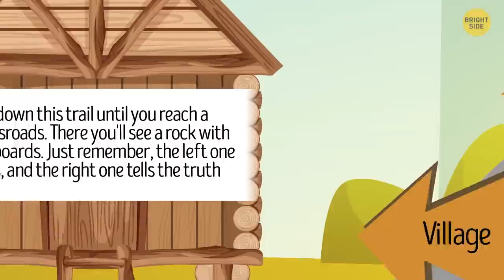90 Riddles to Check How Fast You Can Think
Do you wanna boost your logical skills right now? Here's a riddles marathon you can complete only if you pay attention! Let's disperse that brain fog and get our brain energized!